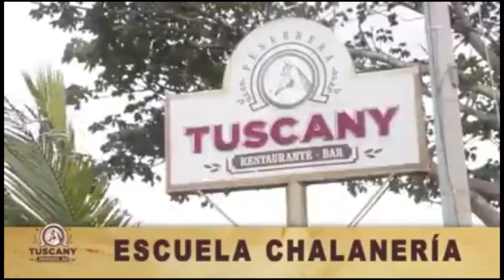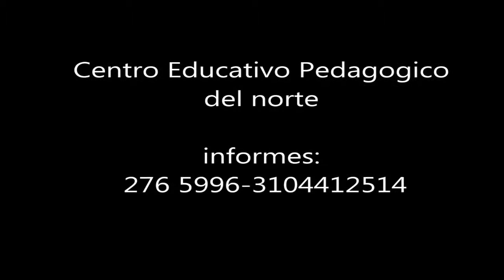EN CALIENTE TELEVISION 4 diciembre de 2016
música, humor, noticias del espectáculo, con la presentación de ALBERTO TEHERAN